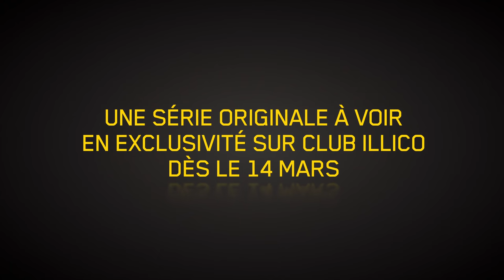Bande annonce Victor Lessard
Plongez dans l’univers de Victor Lessard, la nouvelle série originale du Club illico, dès le 14 mars!